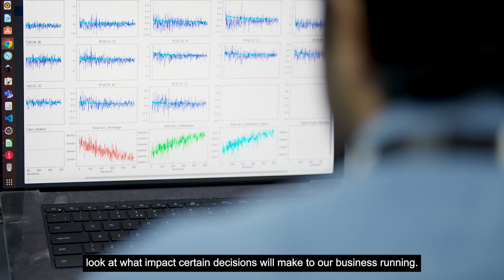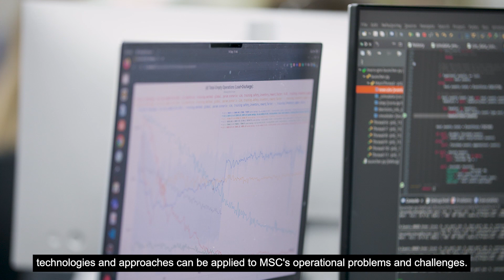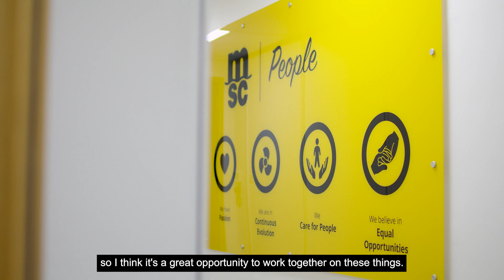Celebration of Innovation 2022 | MSC - Winner of Best KTP Partnership (Large Company)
Business partners and the academic community joined us for a Celebration of Innovation and world-leading research at Essex.

Hosted by University of Essex’s Pro-Vice-Chancellor for Research, Professor Chris Greer, the event included presentations from leaders in business with a keynote from Unilever’s Global Head of Digital & Partnerships, Alberto Prado.

Our guests explored innovation and collaboration with like-minded business decision makers and enjoyed our Business Innovation Awards ceremony.

In addition to acknowledging the incredible achievements of our current industry partners, the evening concluded with the announcement of the inaugural winner of the University of Essex Innovation of the Year Award, highlighting an inspirational achievement by a leading business in our region.

Award categories and winners:

Best KTP Associate - Rodolfo Cuan Urquizo, Industrial Robotic Solutions

Best MKTP Associate - Joshua Arrowsmith, The Finishing Line

Best Academic - Dr Haider Raza

Best KTP Partnership (SME) - Mersea Homes

Best KTP Partnership (Large Company) - MSC

Lasting Impact Award - Above

Innovation Of the Year 2022 - Urban Electric